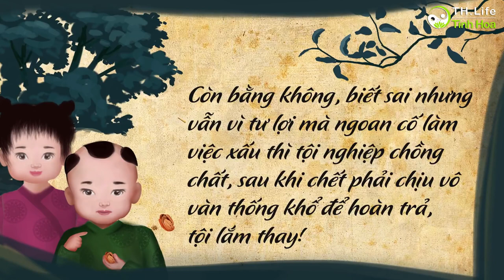Lời dặn của quỷ đói: Sám hối nhất định phải thực hiện khi còn sống - Tinh Hoa TV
Lời dặn của quỷ đói: Sám hối nhất định phải thực hiện khi còn sống.